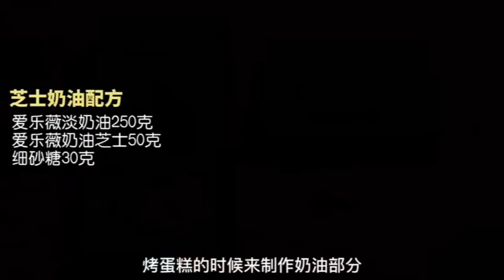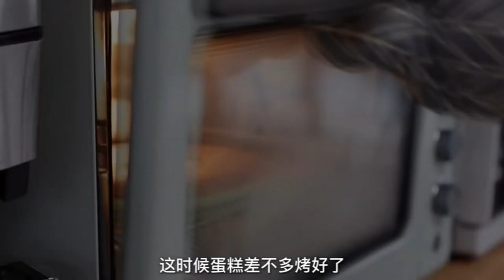The love breakfast for girlfriend is a heart pounding feeling valentine's day 6